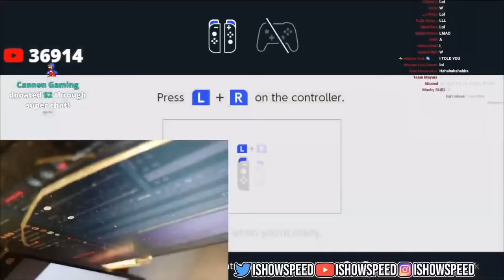iShowSpeed Plays Nintendo Sports 🎮😂 (Hilarious)